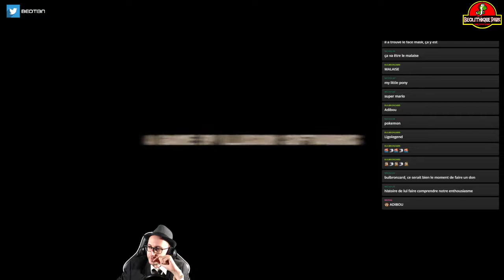Beolithique Park #8 : Mafia - 01 : Mon 31 pour Don Salieri